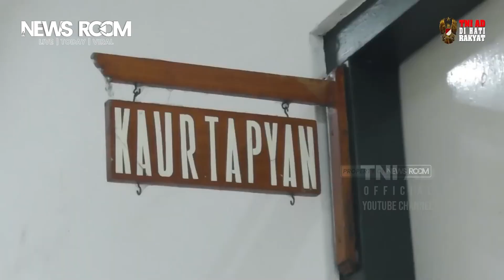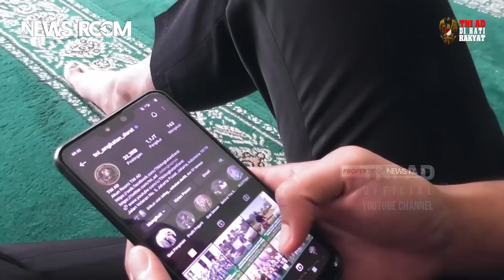LULUS TAMTAMA, KINI DIA JADI BINTARA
Chanel Newsroom adalah konten yang menyajikan informasi berupa kumpulan kejadian dan fakta di balik peristiwa tren/viral, unik dan aneh di dunia.

Konten ini adalah konten yang memiliki komentar orisinal dan sarat nilai pendidikan. Video kompilasi ini telah melewati berbagai riset dan pengolahan data berupa foto, video dan berita dari berbagai sumber yang dikemas dengan baik, untuk memberikan informasi khalayak umum untuk pendidikan, berita, dan peristiwa penting.

Penafian - Beberapa konten digunakan untuk tujuan pendidikan di bawah penggunaan wajar.

Chanel Newsroom is content that presents information in the form of a collection of events and facts behind trending/viral, unique and strange events in the world.

This content is content that has original comments and is full of educational value. This compilation video has gone through various researches and data processing in the form of photos, videos and news from various well-packaged sources, to provide information to the general public for education, news, and important events.